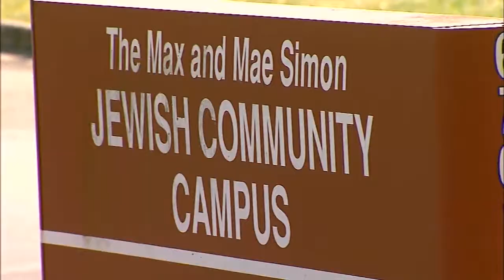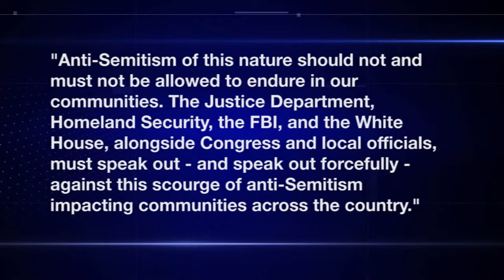Arizona Jewish community steels itself against increase in bomb threats | Cronkite News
Jewish leaders in Arizona voice their concern about the recent rise of anti-Semitic threats to their communities. The Jewish Community Center of North America reports there have been at least 100 bomb threats to Jewish community centers so far this year. (Video by Natalie Tarangioli/Cronkite News)